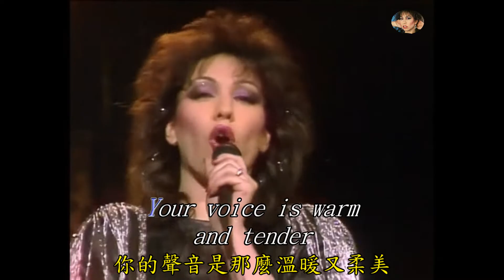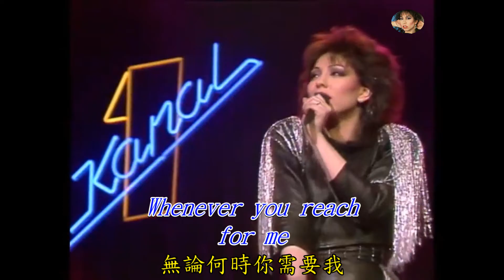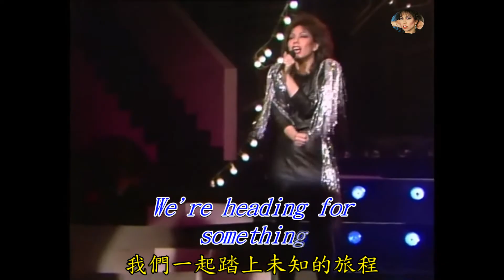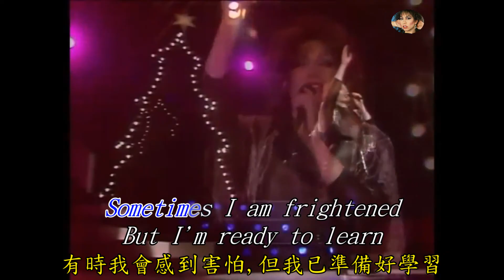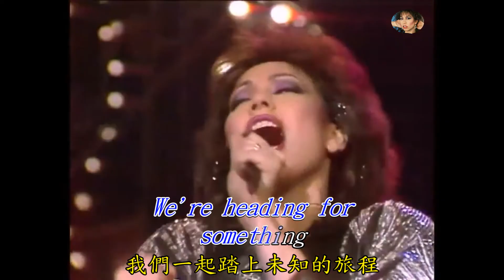《The power of love》《愛的力量》HD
《The power of love》《愛的力量》作曲詞:Jennifer Rush(珍妮佛 羅許)(1960年9月28日生~)是一位美國流行歌手,也是本歌曲的原唱者,於1984年寫下本曲並親自演唱. kylee